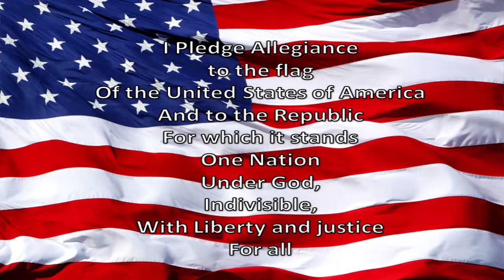WGES Grizzly AM 4-10-2019